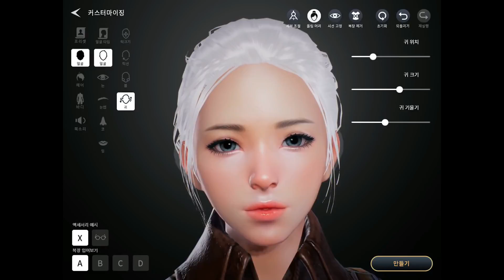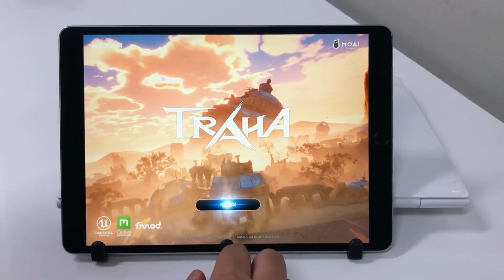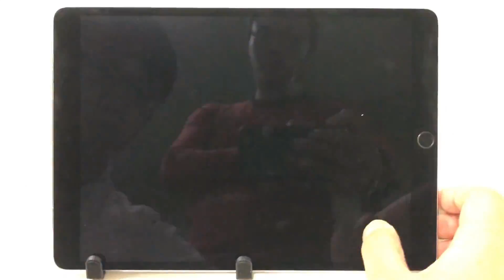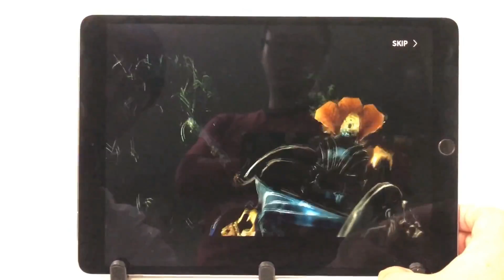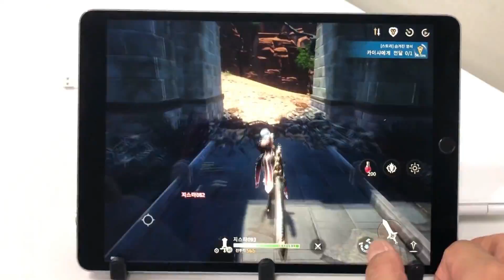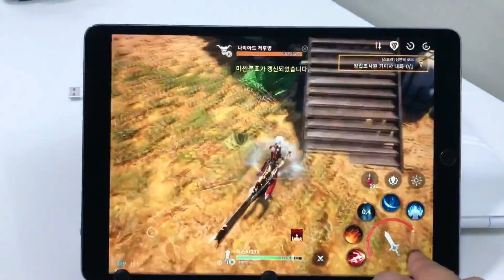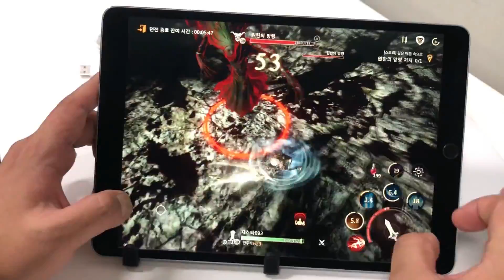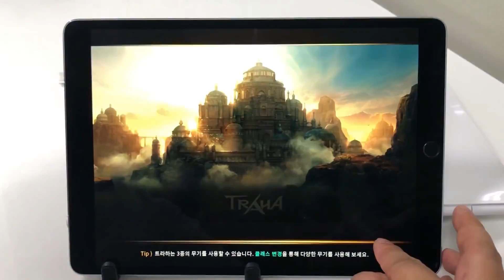Traha (KR) - Nexon G-Star 2018 demo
Game video for Traha.